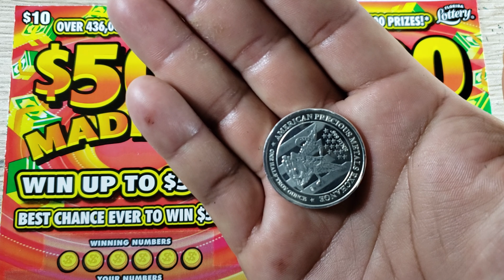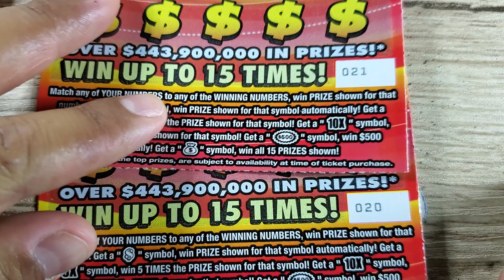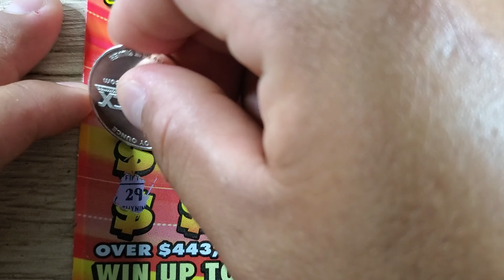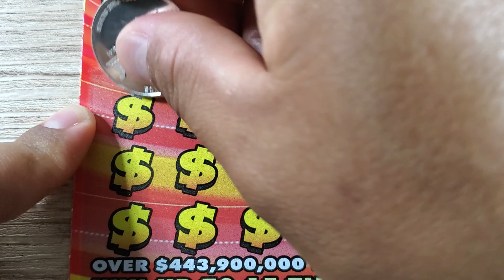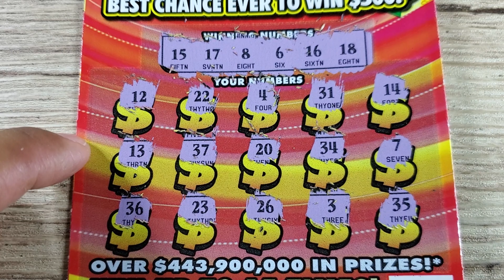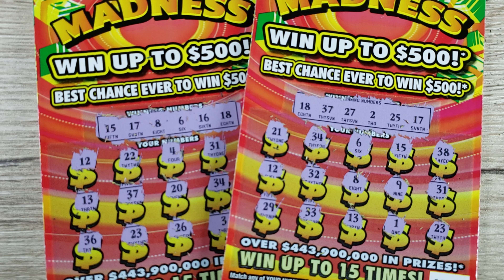Chase continues $500 Madness Florida Scratch off Tickets - FLA Lotto please payout!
🚨💥PROFIT💥🚨 BIG BOY FLORIDA Scratch off Ticket to the Rescue – Scratching FL Lottery ticket

Hey! What’s up guys and welcome to episode #135 of The Scratch Til You Win Channel!

Sorry guys for being MIA this week! Today I got a big boy Scratch off ticket from the Florida Lottery. The Fast Road to a Million lottery ticket. This nice green holographic lotto ticket has fairly good odds to win something big. I need to put some green font on the Recap screen as the past couple of episodes have been mostly red. I wanted to try this big boy scratch off today as the number on the ticket is lucky 7 so you know me if I can get and edge somewhere, I will take it.
Just a reminder guys when the channel hits 700 subscribers I am going to give away this ½ oz .999 fine silver coin. Here is the actual coin that I am giving away. Once the channel hits the 1000 subscriber, I will give a 1 oz coin like the one I scratch with in all the episodes.
I always do a recap at the end of every episode to track my profit and loss since Episode number 1. Also, if you have any comments please mention it down below in the comment section.

Please do not take any information in this video as any financial advice and make sure you play responsibly. Please understand that these scratch off tickets are games of chance and only play what you can afford to lose.

 THE RECAP!!!
To keep track of my Profit and Loss, at the end of every video I will be showing you guys my total profit or loss since episode 1. In episodes 1-133 we are currently in the red -$1,586.00
In today’s episode, we have spent $30 bucks worth of Big Boy FL Lotto scratch off Ticket and won back $________.
Now remember guys! If you enjoy the content in this video. Also turn on the bell icon to be notified when I post a new video.

Thanks again guys and good luck everyone!
ENTER FOR A CHANCE TO WIN A 1/2 OUNCE SILVER COIN

Translated titles:
Chase continúa $ 500 Madness Entradas rasca y gana de Florida-¡FLA Lotto por favor pague!

Chase geht weiter $ 500 Madness Florida Scratch off Tickets-FLA Lotto bitte auszahlen!

Chase continue 500 $ Madness Billets à gratter en Floride-FLA Lotto, veuillez payer!

Chase continua $ 500 Madness na Flórida Raspadinha-FLA Lotto, por favor pague!

Chase يواصل $ 500 Madness فلوريدا خدش التذاكر-FLA Lotto يرجى الدفع!

大通继续$ 500Madness佛罗里达刮刮票-FLA乐透，请支付！

Chase ap kontinye $ 500 Madness Florid scratches nan Biyè-FLA Loto tanpri paiement!

Chase continua $ 500 Madness Florida gratta e vinci biglietti-FLA Lotto per favore paga!

Чейз продолжает $ 500 Madness Флорида Соскрести билеты-FLA ло

Chase tiếp tục $ 500 Madness Florida Cào vé-Lotto FLA vui lòng xuất chi!